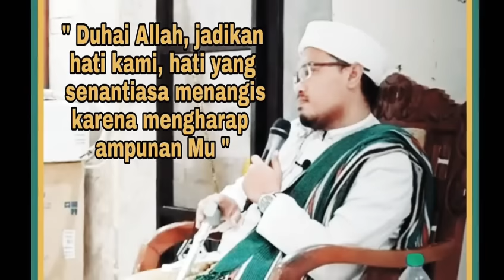OLAH HATI Ruqyah Aswaja